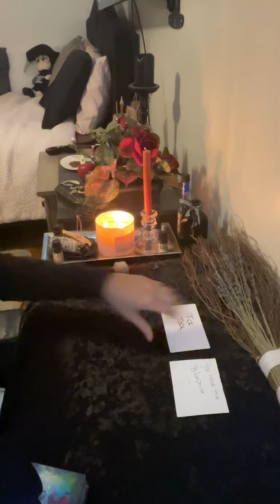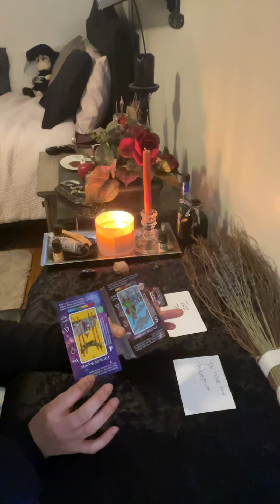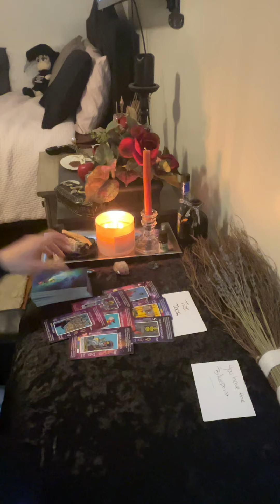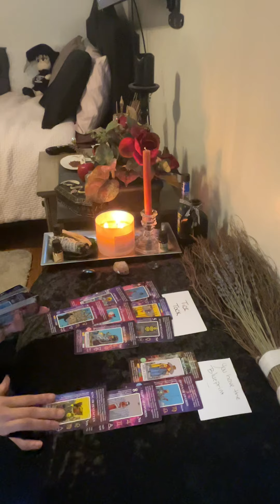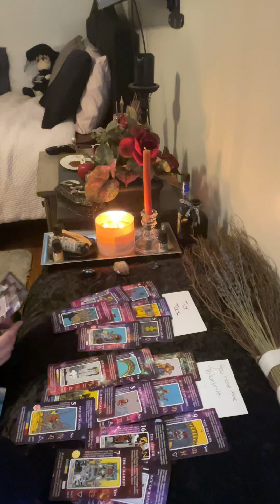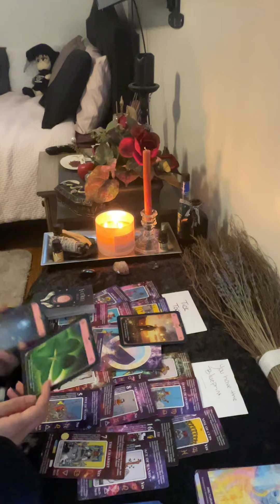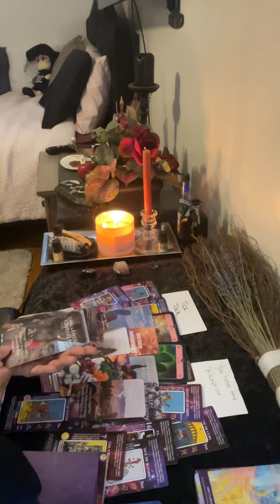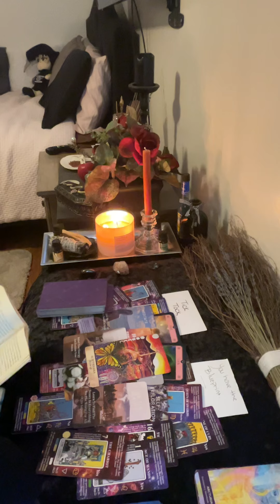Scorpio♏️You Have The Blueprint🗺️TickTock⏰ Illusions They Created About You Are Backfiring